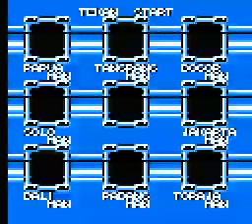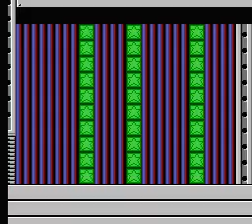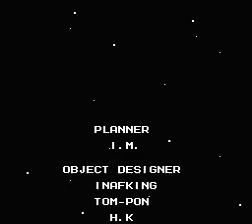NES Longplay [2745] Megaman V - Indonesia Tour